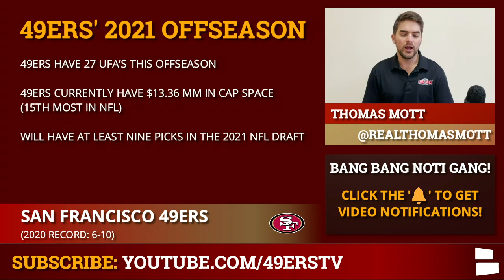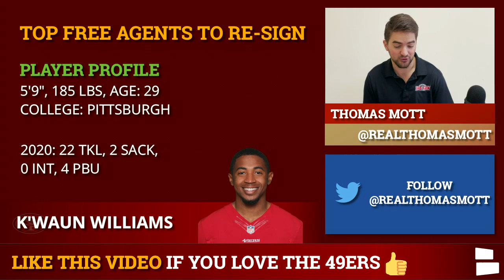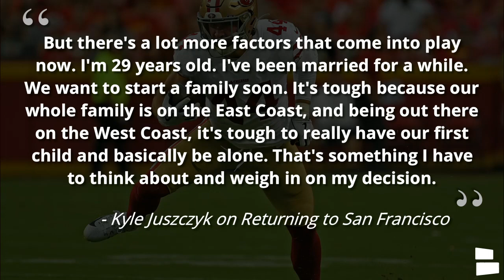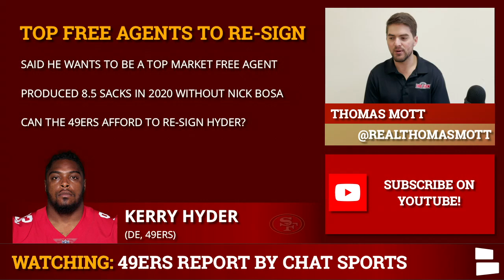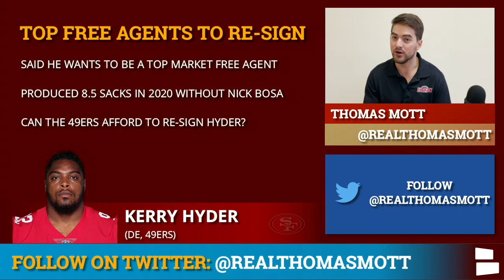49ers Free Agency: Top San Francisco 49ers Free Agents To Re-Sign This Offseason Ft. Trent Williams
The San Francisco 49ers have 27 free agents going into the 2021 offseason, but who are the players the 49ers must resign? Trent Williams leads the list, with names like Kyle Juszczyk, Kerry Hyder and Kendrick Bourne in the mix as well. Will Jason Verrett or K’Waun Williams be back in San Francisco next season? Thomas Mott has his top 6 names the 49ers should re-sign in NFL Free Agency on today’s 49ers Report!

If the 49ers make any free agency moves, you better believe we’ll cover it here!

The 49ers have a cornerback problem entering the NFL offseason. With nearly the entire CB depth chart set to become free agents, who are the top in-house corners the team needs to re-sign? Jason Verrett seems to lead the charge, and K’Waun Williams seems to also need to be on top of the 49ers list. Richard Sherman, however, is unlikely to return to the 49ers.

Fanatics has tons of hat options, PLUS shirt-hat combos ON SALE NOW! today!

49ers Free Agents to re-sign (2020 contract value):
- LT Trent Williams ($13.6 MM)
- CB Jason Verrett ($1.047 MM)
- CB K’waun Williams ($2.95 MM)
- FB Kyle Juszczyk ($5.25 MM)
- DE Kerry Hyder ($1.5 MM)
- WR Kendrick Bourne ($3.25 MM)

Keep up with the latest San Francisco 49ers news and rumors on our

You can also find our videos by liking our 49ers Facebook